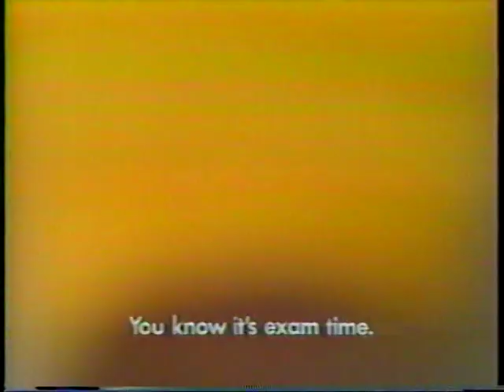Deaf Basketball Players in a League of Their Own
From the time capsule - 1988 - In world of growing opportunities for people with disabilities, it should come as no surprise that deaf athletes would form their own basketball league - a league with travelling teams and championship playoffs.  But what might surprise you is the league is nothing new.  It's been around for decades.  What has changed, according to reporter Marcus Jones, is the hearing world has started to pay more attention.

- Video Scrapbook - The companion channel to VideoCollectabes - where you'll find an even wider variety of reflections of our ever evolving world.

LAUGHABLE TV NEWS MOMENTS AND FUNNY OUTTAKES from Local Public Television and Regional Cable TV News

A revival of vaudeville: Old school meets new school

Heavy rain turns neighborhood into a lake of sewage

Banning Billboards to Beautify the Neighborhood